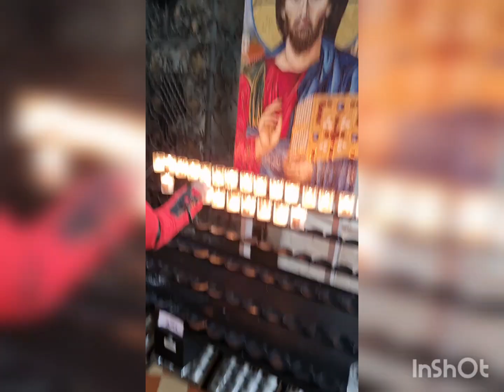moments, past, life, love and smiles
my love and me, being us.